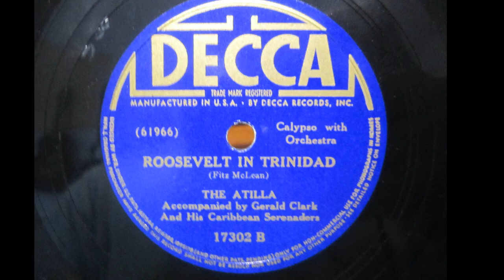The Atilla - Roosevelt in Trinidad